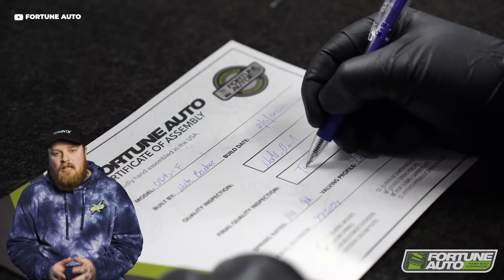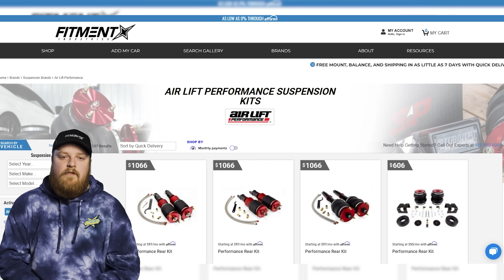Coilovers or Air Suspension | What's Right For You?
The age-old question... does one go with coilovers or air suspension? Well, the answer isn't simply black and white. It all depends on your lifestyle. That is something we can help direct you to make the right decision so whether you're bagging out in a parking lot to flex on your friends or you're running static and being discrete with your suspension setup. We're here to help guide you to make sure you're happy with your decision. Let's just into the details on if you should run air suspension or coilovers!

Our signature wheel brand, Anovia Wheels!

0:00 intro
1:07 coilovers
5:25 air suspension
9:38 outro